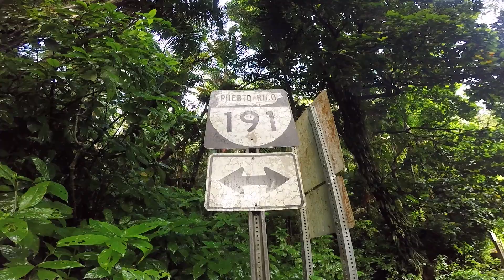Surf in Puerto Rico - Escuela Cantabra de Surf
La familia Escuela Cantabra de Surf de surfari en Puerto Rico.
Imágenes 100% GoPro
Surfers: David "Capi" Garcia, Nachete, Shat y Carol.